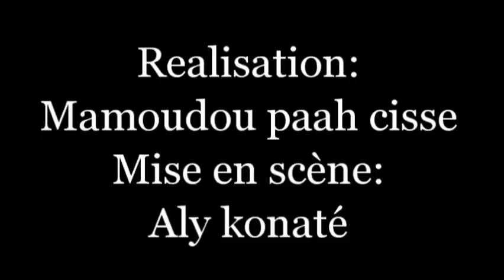N'mamarenko 5 Film guinéen version MALINKE